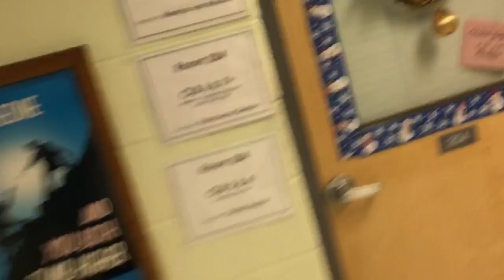the day begins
On a very white and snowy note. There were big gusts of wind later on.